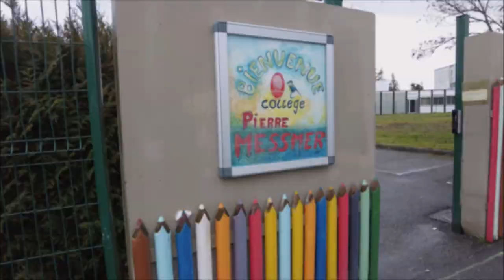Découverte du collège Pierre Messmer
Découvrez en quelques minutes le collège, ses installations, ses salles de cours, ses ateliers.